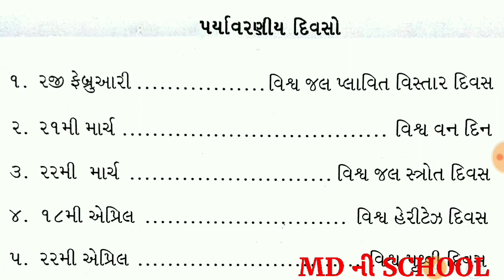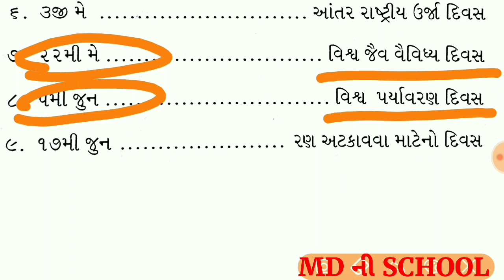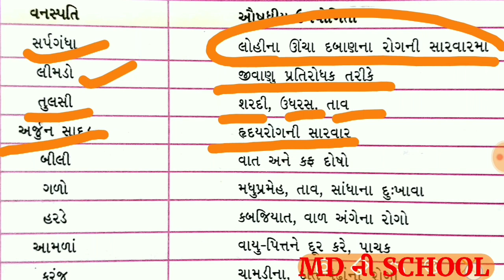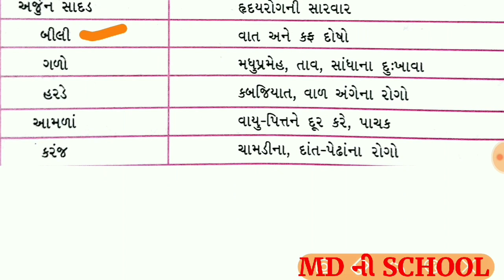વન રક્ષક || વન્યજીવ પ્રશ્નો ભાગ -9/પર્યાવરણીય દિવસો/environment day